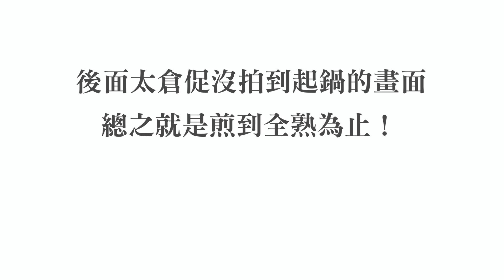鹹菜廚房 Ep.2｜在家就能輕鬆做！與豬絞肉搏鬥的午後。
鹹菜廚房這次為您直接殺必死帶來三道輕鬆做的料理！
不論是大小朋友皆愛的「港式珍珠丸子」或是
懶得出門就能自己煮來吃的「台式高麗菜豬肉水餃」，
再不然就是端上桌絕對必殺的「日式手作漢堡排」

筆記本一定要拿出來，讓你收穫滿滿到不行！
喜歡這支影片也歡迎分享給所有愛做菜的朋友吧。

港式珍珠丸子｜參考食譜

豬後腿絞肉 300g
長糯米 225g
蔥白切細末  10g
薑末   10g
蝦米  10g
醬油或老抽  10g
鹽  一茶匙
白胡椒粉  盡情灑
米酒  20g
全蛋  一顆
太白粉  20g
香油  一茶匙

台式高麗菜手工水餃｜參考食譜

水餃皮  1斤-1斤半
豬絞肉  600g
青蔥  3-4根
高麗菜  1/4顆
薑末  20g
白胡椒粉  盡情灑
香油 1茶匙
鹽  1茶匙(高麗菜出水用)
醬油  2湯匙
米酒  1湯匙

日式手作漢堡排｜參考食譜

豬絞肉  600g (也可以與牛絞肉混合)
洋蔥 1/2顆
全蛋  1顆
麵包粉  1包(視情況)
牛奶  2湯匙
蔥末  20g
薑末  10g
蒜末  10g